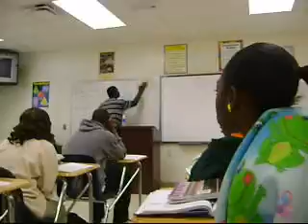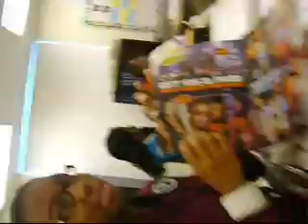CAROL CITY MR E CLASZ DAY 1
this is what happens wen u get bored 9th graders in algebra 2